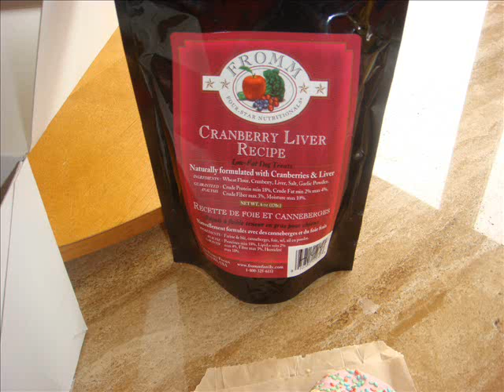Popcorn's 9th Birthday Treats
Popcorn gets his birthday treats:

1) Liver flavour birthday cake
2) Coconut tennis ball
3) Peanut Butter Ice Cream cone
4) Cranberry+Liver treats

Yummy!

I will post video footage later!